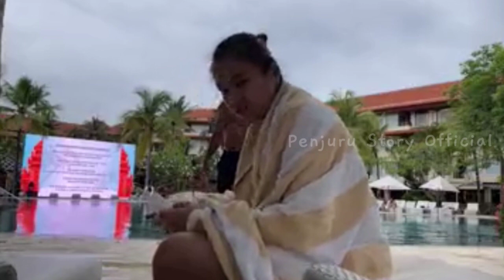MELATI NGGAK BISA RENANG‼️IDE JAIL PRAVEEN JORDAN PENGEN CEBURIN MELI KE KOLAM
Source: Live Ig @jordan_praveen